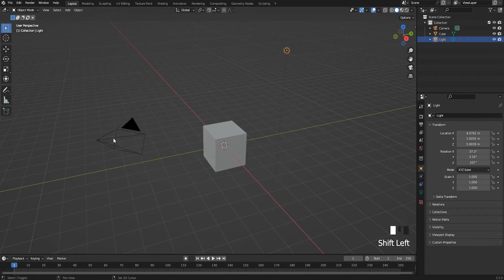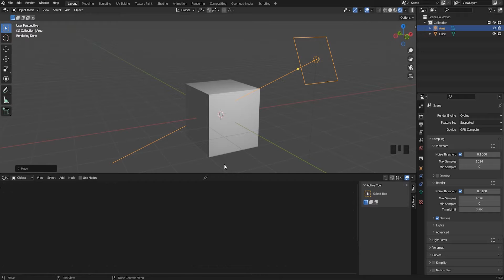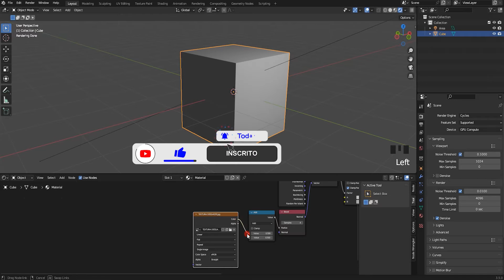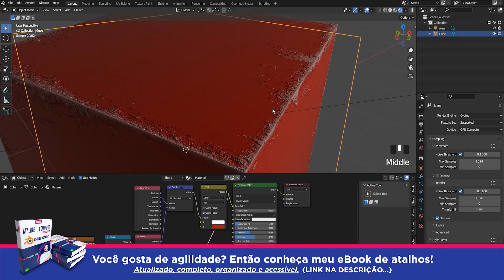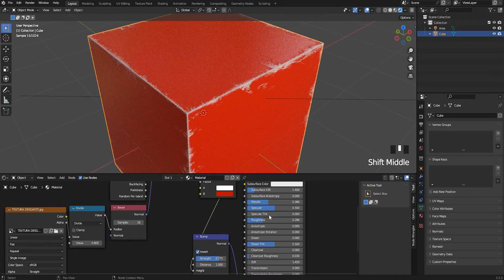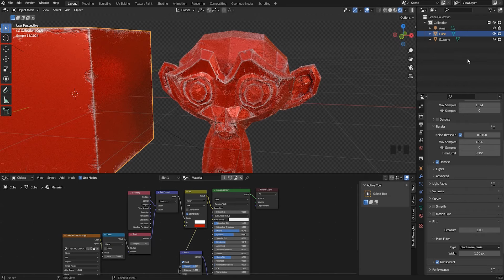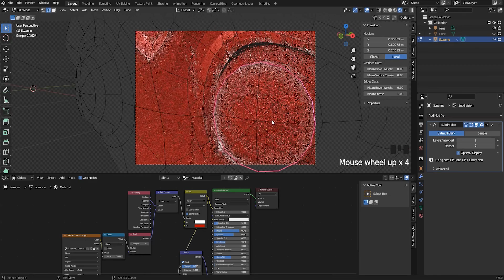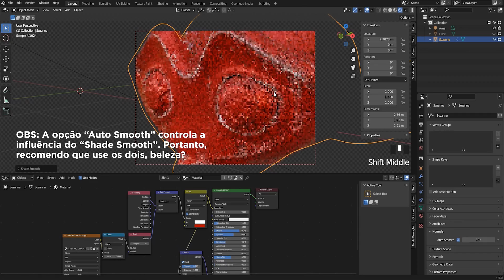Como fazer DESGASTE (de borda) no Blender 3D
Nesse tutorial de Blender 3D em Português, você aprenderá como criar o efeito de desgaste de borda em objetos. Essa opção é bastante útil e bem simples de configurar.